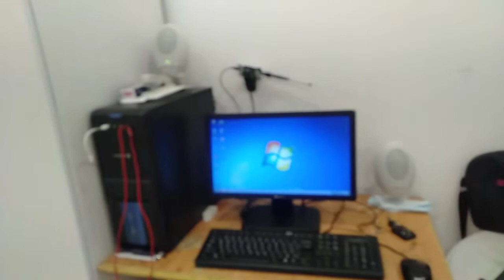Tisting sa loto sa bagong bili na electric oven